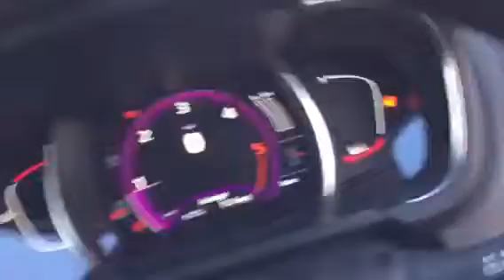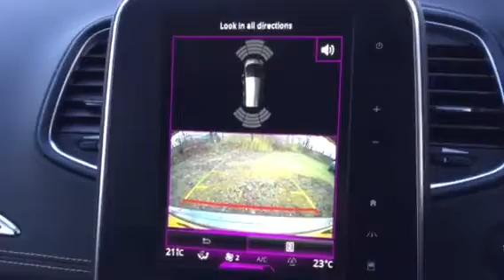RENAULT SCENIC PJ17TOH